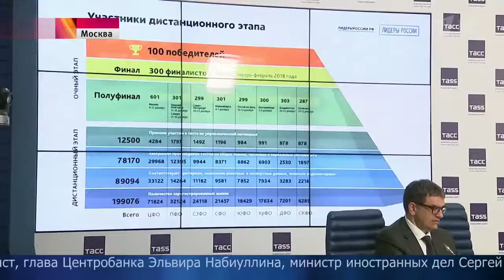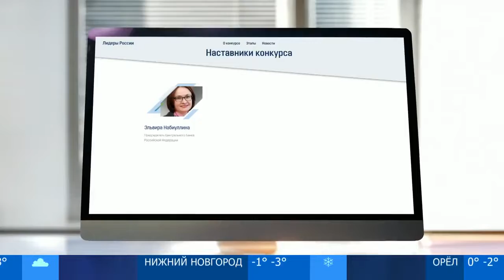В Москве подвели итоги заочного этапа конкурса «Лидеры России»